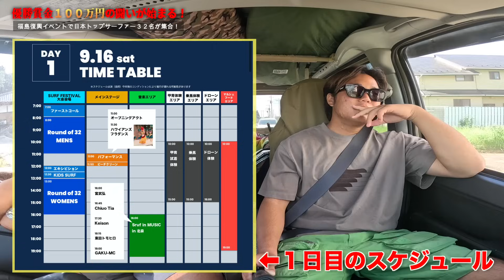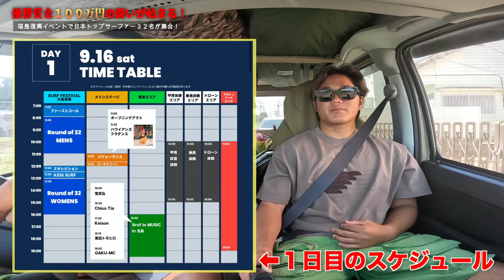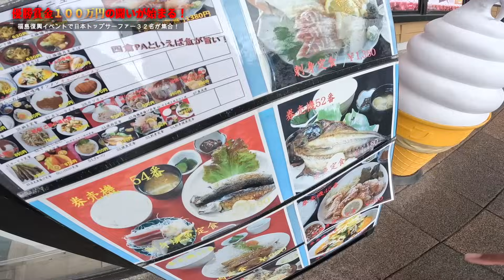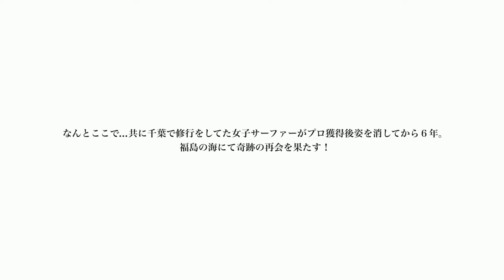福島で日本最大の試合開幕！ある日姿を消した天才美女と6年振りの再会した